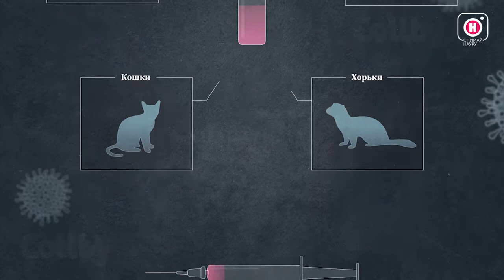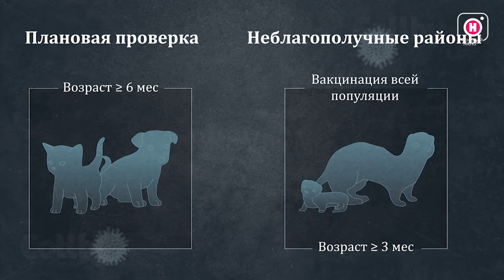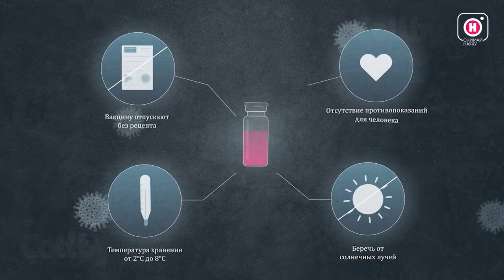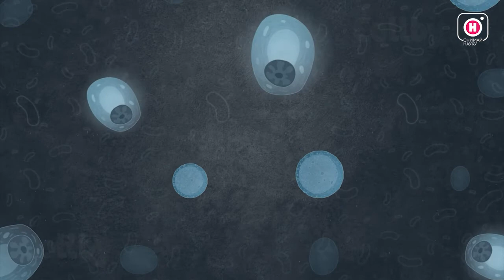Обучающий проект Ветеринарный практикум